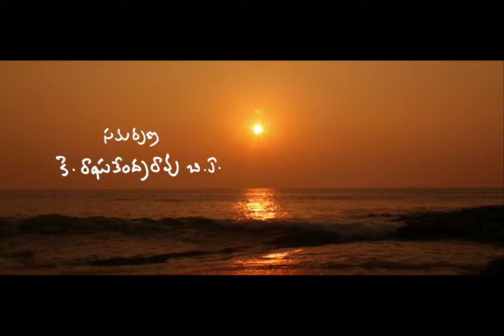Kundanapu Bomma ghazal 1 min